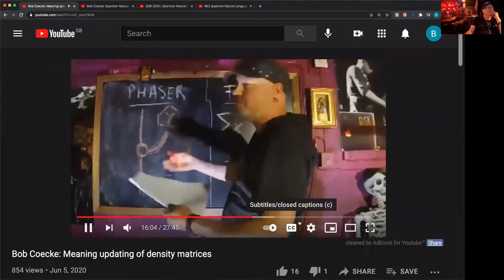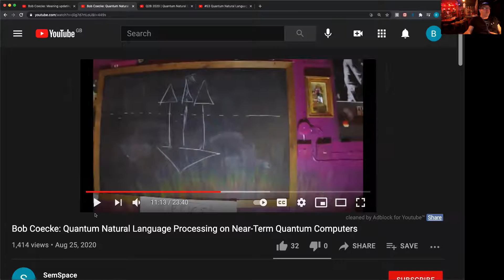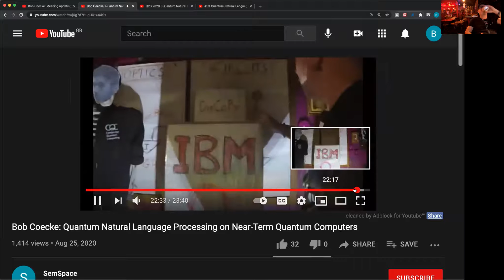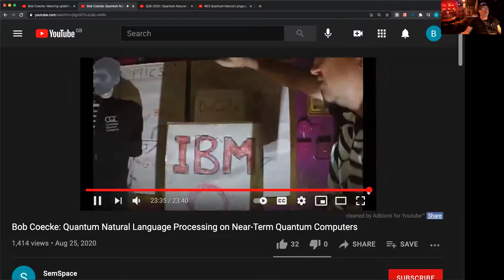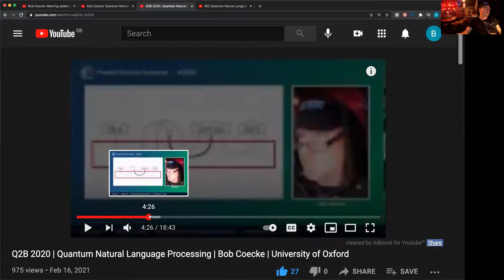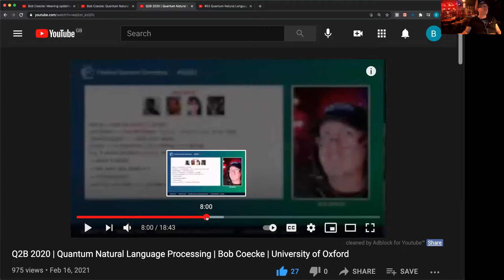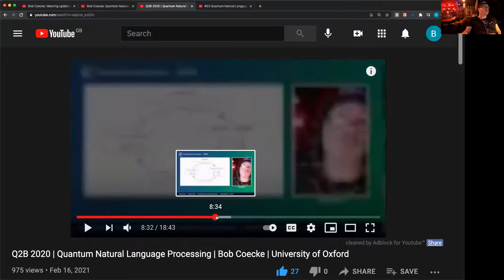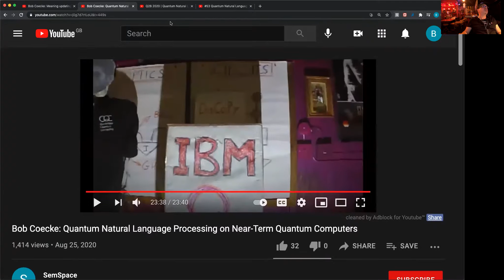Bob Coecke -- Foundations for Near-Term Quantum Natural Language Processing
Authors - Bob Coecke, Giovanni de Felice, Konstantinos Meichanetzidis, Alexis Toumi

Abstract - We provide conceptual and mathematical foundations for near-term quantum natural language processing (QNLP), and do so in quantum computer scientist friendly terms. We opted for an expository presentation style, and provide references for supporting empirical evidence and formal statements concerning mathematical generality.
We recall how the quantum model for natural language that we employ canonically combines linguistic meanings with rich linguistic structure, most notably grammar. In particular, the fact that it takes a quantum-like model to combine meaning and structure, establishes QNLP as quantum-native, on par with simulation of quantum systems. Moreover, the now leading Noisy Intermediate-Scale Quantum (NISQ) paradigm for encoding classical data on quantum hardware, variational quantum circuits, makes NISQ exceptionally QNLP-friendly: linguistic structure can be encoded as a free lunch, in contrast to the apparently exponentially expensive classical encoding of grammar.
Quantum speed-up for QNLP tasks has already been established in previous work with Will Zeng. Here we provide a broader range of tasks which all enjoy the same advantage.
Diagrammatic reasoning is at the heart of QNLP. Firstly, the quantum model interprets language as quantum processes via the diagrammatic formalism of categorical quantum mechanics. Secondly, these diagrams are via ZX-calculus translated into quantum circuits. Parameterisations of meanings then become the circuit variables to be learned.
Our encoding of linguistic structure within quantum circuits also embodies a novel approach for establishing word-meanings that goes beyond the current standards in mainstream AI, by placing linguistic structure at the heart of Wittgenstein's meaning-is-context.